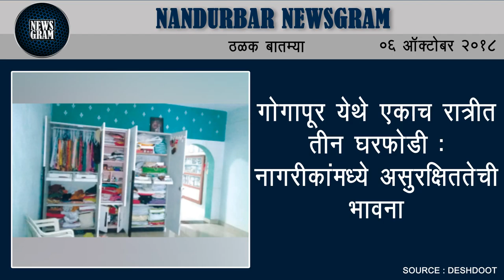Nandurbar Newsgram | Nandurbar News | Today's News Headlines | 6 October 2018